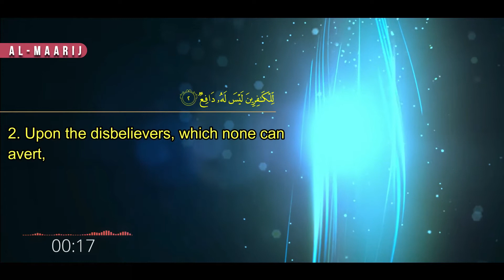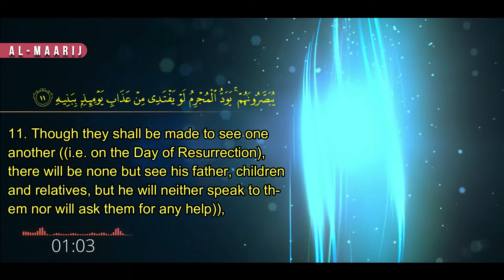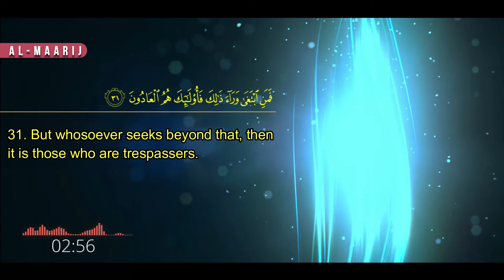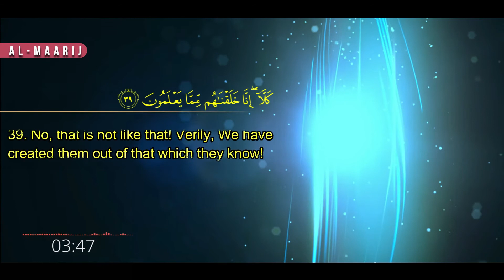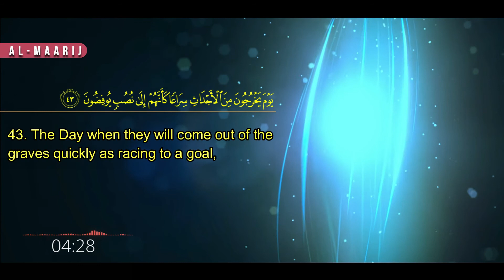Surah Al-Maarij | Arabic and English translation HD | good voice | 70 | Imam Feysal | mp3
Surah Humajah means:-

1. A questioner asked concerning a torment about to befall
2. Upon the disbelievers, which none can avert,
3. From Allah, the Lord of the ways of ascent.
4. The angels and the Rooh (Jibrael (Gabriel)) ascend to Him in a Day the measure whereof is fifty thousand years,
5. So be patient (O Muhammad SAW), with a good patience.
6. Verily! They see it (the torment) afar off,
7. But We see it (quite) near.
8. The Day that the sky will be like the boiling filth of oil, (or molten copper or silver or lead, etc.).
9. And the mountains will be like flakes of wool,
10. And no friend will ask of a friend,
11. Though they shall be made to see one another ((i.e. on the Day of Resurrection), there will be none but see his father, children and relatives, but he will neither speak to them nor will ask them for any help)), - the Mujrim, (criminal, sinner, disbeliever, etc.) would desire to ransom himself from the punishment of that Day by his children.
12. And his wife and his brother,
13. And his kindred who sheltered Him,
14. And all that are in the earth, so that it might save him.
15. By no means! Verily, it will be the Fire of Hell!
16. Taking away (burning completely) the head skin!
17. Calling: "(O Kafir (O disbeliever in Allah, His angels, His Book, His Messengers, Day of Resurrection and in Al-Qadar (Divine Preordainments), O Mushrik (O polytheist, disbeliever in the Oneness of Allah)) (all) such as turn their backs and turn away their faces (from Faith) (picking and swallowing them up from that great gathering of mankind (on the Day of Resurrection) just as a bird picks up a food-grain from the earth with its beak and swallows it up) (Tafsir Al- Qurtubee, Vol. 18, Page 289)
18. And collect (wealth) and hide it (from spending it in the Cause of Allah).
19. Verily, man (disbeliever) was created very impatient;
20. Irritable (discontented) when evil touches him;
21. And niggardly when good touches him;-
 22. Except those devoted to Salat (prayers)
23. Those who remain constant in their Salat (prayers);
24. And those in whose wealth there is a known right,
25. For the beggar who asks, and for the unlucky who has lost his property and wealth, (and his means of living has been straitened);
26. And those who believe in the Day of Recompense,
27. And those who fear the torment of their Lord,
28. Verily! The torment of their Lord is that before which none can feel secure,
29. And those who guard their chastity (i.e. private parts from illegal sexual acts).
30. Except with their wives and the (women slaves and captives) whom their right hands possess, for (then) they are not to be blamed,
31. But whosoever seeks beyond that, then it is those who are trespassers.
32. And those who keep their trusts and covenants;
33. And those who stand firm in their testimonies;
34. And those who guard their Salat (prayers) well ,
35. Such shall dwell in the Gardens (i.e. Paradise) honoured.
36. So what is the matter with those who disbelieve that they hasten to listen from you (O Muhammad SAW), in order to belie you and to mock at you, and at Allahs Book (this Quran).
37. (Sitting) in groups on the right and on the left (of you, O Muhammad SAW)?
38. Does every man of them hope to enter the Paradise of delight?
39. No, that is not like that! Verily, We have created them out of that which they know!
40. So I swear by the Lord of all (the three hundred and sixty (360)) pointsof sunrise and sunset in the east and the west that surely We are Able
41. To replace them by (others) better than them; and We are not to be outrun.
42. So leave them to plunge in vain talk and play about, until they meet their Day which they are promised.
43. The Day when they will come out of the graves quickly as racing to a goal,
44. With their eyes lowered in fear and humility, ignominy covering them (all over)! That is the Day which they were promised!